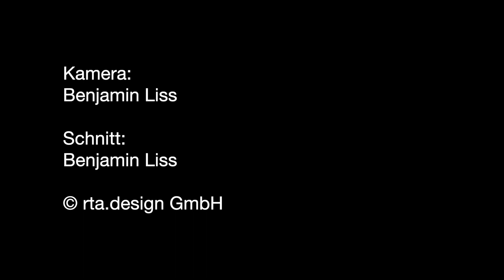Polizei greift ein: 300 Menschen versammeln sich unangemeldet vor dem Landratsamt Oberallgäu